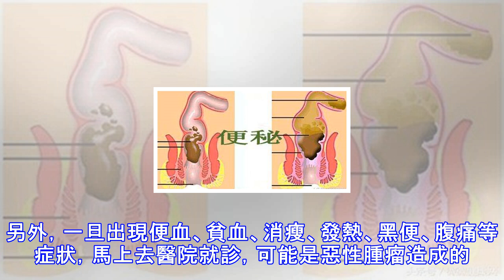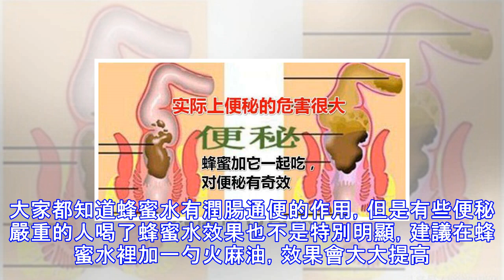蜂蜜加它一起吃，對便秘有奇效，效果顯而易見，不信你試試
蜂蜜加它一起吃，對便秘有奇效，效果顯而易見，不信你試試  　    便秘不僅讓人忍受排便困難的煩惱，還會出現長痘痘、口臭等問題。有的便秘者還伴有失眠、煩躁、多夢、抑鬱、焦慮等精神心理障礙，嚴重影響生活。便秘的人群非常龐大，據統計，便秘在人群中的患病率非常高，100個人中就有27個人有便秘的煩惱。很多人以為不上廁所就是便秘，其實便秘表現為很多種形式。便意少，便次也少；排便艱難、費力；排便不暢；大便乾結、硬便，排便不凈感；便秘伴有腹痛或腹部不適等都是便秘的表現。部分患者認為便秘是一種較為普遍的症狀，常常不去特殊理會，認為便秘不是病，不用治療，但實際上便秘的危害很大。1.便秘者由於糞塊長時間滯留腸道...